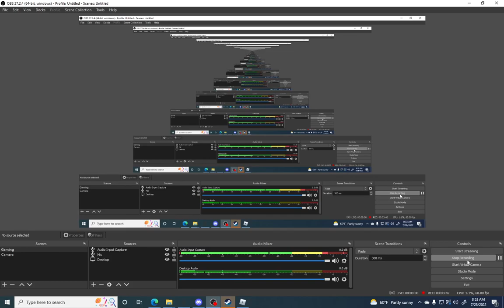(Aut) MERO MERO review